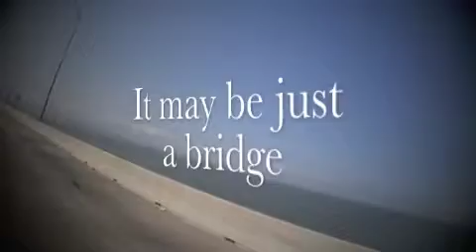Crossing the Bridge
The sounds of life have a distinct feel...it is not the sounds that change but how we feel that truly makes the sound..unique to each one of us..